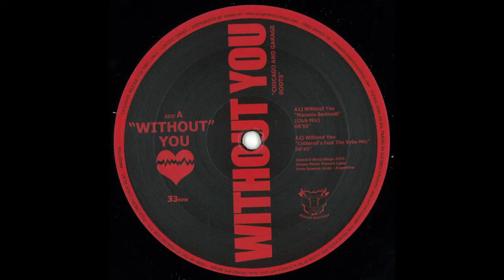Marcelo Bertinetti Without You Original Mix (Onward Recodrings)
Exclusive Vinyl Out Now OWRV002 - Without You - Marcelo Bertinetti.
Marcelo Bertinetti, This time with a Single and three remixes by Marc Cotterell, Martin Bellomo y Guillermo de Caminos.

Marc Cotterell, owner of one of the most recognized record labels in the American and world wide scene of House music. With multiple releases in digital and vinyl, he got us accustomed to the sounds of Garage House, Chicago and Classic Detroit. Marc perfectly showed what our record label looks for in terms of House sounds by excellence.

Martin Bellomo is in charged of one of the famous record labels in the local scene, "Myhouse Yourhouse", where a lot of the great local talents had the opportunity of release their music. Martin gives us a unique and very high quality remix.

Guillermo de Caminos is the owner of the also famous record store and studio called "La Montaña Dj" located in the city of Rosario where a lot of good artists are born. Guille presents us an amazingversion with all the inevitable force of the Tech House.
Distributed Deejay.de

next stores - Juno.co.uk and Decks.de